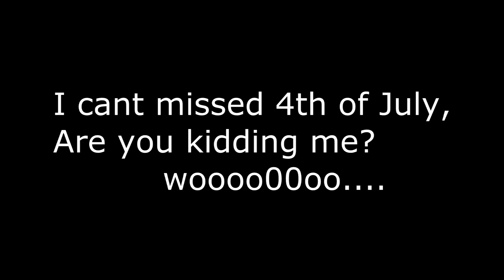(VLOG 2) My Odyssey: Going to San Francisco 4th of JULY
Short film going to San francisco for 4th of July 2012! PART 1